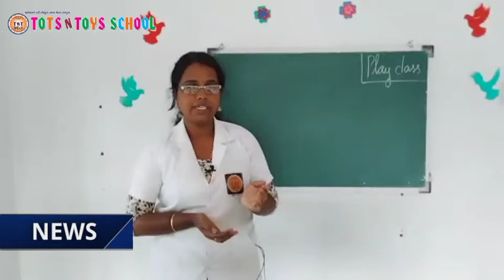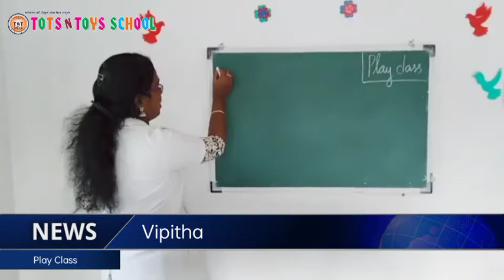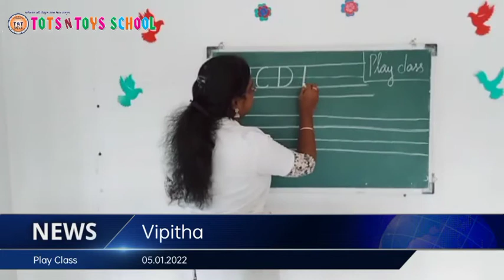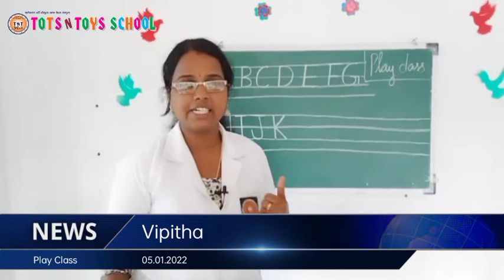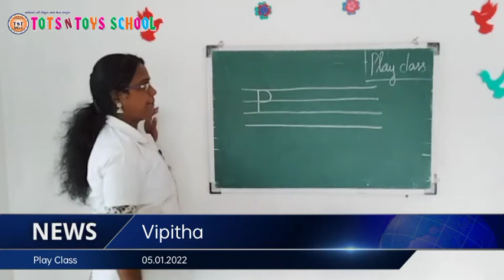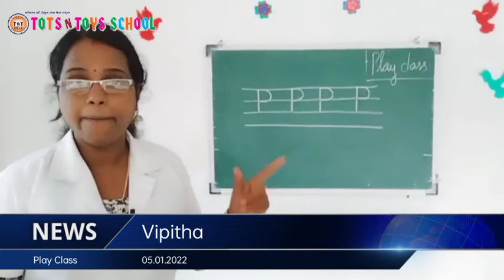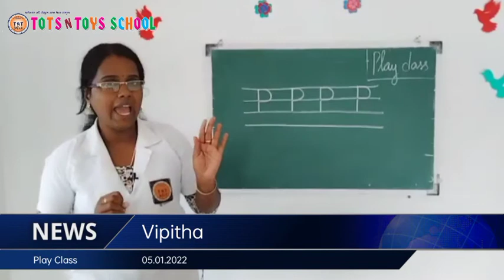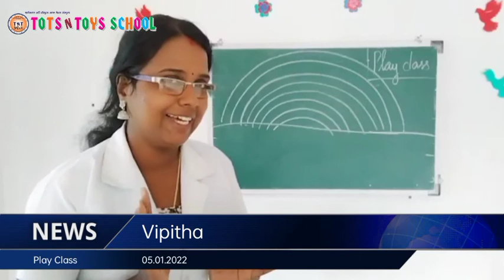TOTS N TOYS SCHOOL 05.01.2022(3)